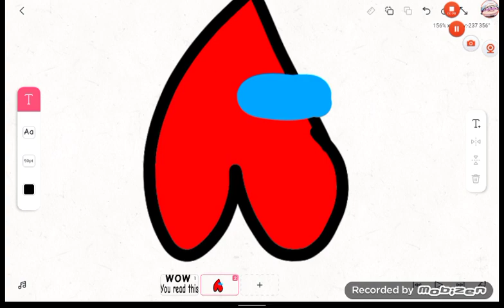Cool heart! (Valentines Day meme) (DESC FOR SHOUT-OUTS!!)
Sry if to short, just made this as a little joke for valentine's Day 💝
@Timimations(Me!)
@Haminations(Inspiration for some vids and name!)

Comment if you want a shout-out!